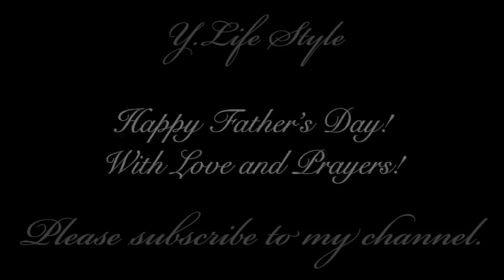【父の日】梅狩りと梅酒作り♡ありがとうの気持ちを込めて♡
使用した果実酒びん

♦︎よかったさがし♦︎
父の日のおもいでに梅狩りに行ってきました。
これが楽しくて気がついたら３kgもカゴの中へ！だから３瓶！笑
義母が梅ジュースを作ってくれているので、私は全部梅酒にしました。
夫と乾杯できる日が楽しみで仕方ない♡
お互いの父には今治タオルのパジャマを贈りました。

FOLLOW ME

上記製品はAmazonアソシエイトリンクを使用しています。

　　　　　　　　　　　　　　　　　　　　　　　　　　　　　　　Yours truly